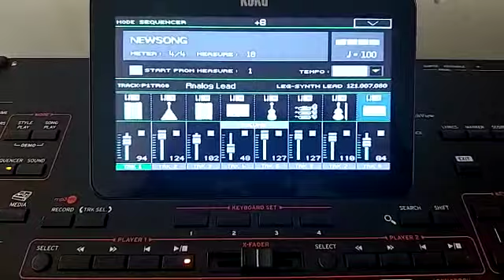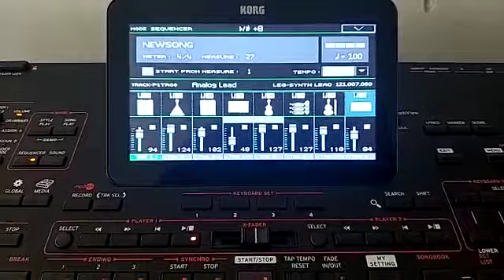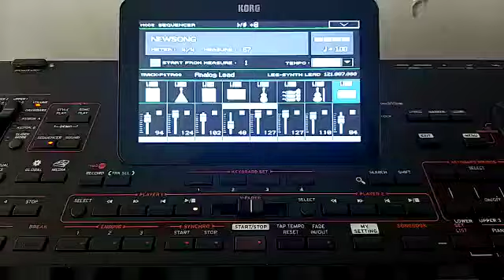Emine Emine Aman Emine|Hallay Pop |Albanian version|Korg pa4x| ريمكس الباني مطلوب استكنان